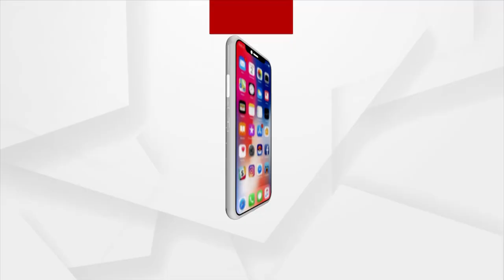Jharsuguda Bypoll | 19 Platoon Force Deployed For Smooth Conduct Of Voting